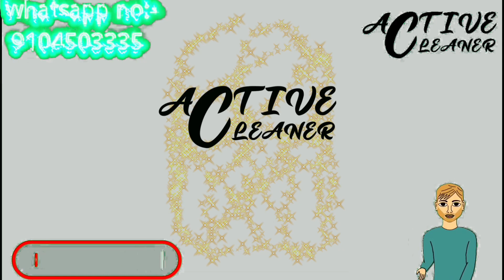how to check measurement of caustic soda and acid Slurry| dishwash liquid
pH RATIO NIKALNA SIKHE AASANI SE|HOW TO MAINTAIN PH RATIO|

ph balance|ph ratio nikale aasani se|ph बैलेंस करना सीखें आसानी से phbalance @ACHHP

Liquid Detergent Ka PH Check Karne Ka Sahi Tarika

PH balance || what is ph adjustment for cleaning products

ph balance in dishwash | ph balance | ph बैलेंस करना सीखें

How to test PH with PH liquid in Hindi

P.H.BALANCE KARNA SEEKHE

Acid slurry का pH कैसे adjust किया जाता है ?

Dish Wash Liquid Ka PH Kitna Hona Chahie Sahi Formula

how to make PH balance in Dishwash liquid#अच्छा डिश वाश बनाने केलिए पिएच बैलेंस करना सीखे

HOW TO BALANCE PH LEVEL ||DISHWASH LIQUID ph phlevel | dishwash | Handwash | DETERGENT LIQUID

PH बैलेंस करने का तरीका How to balance PH in detergent,soap and handwash

ph intro
ph balance
ph balance face wash
ph balance shampoo
ph balance soap
ph balance kya hota hai
ph balance body wash

फॉर्मूला बुक और फॉर्मूला एक्सेल खरीदने के लिए इस नंबर पर व्हाट्सएप करे:- 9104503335

ACID THICKENER
ALOEVERA GEL
BATH SOAP
BATHROOM CLEANER
BLACK PHENYL
BODY LOTION CREAM
BODY WASH
BUBBLES LIQUID
CAR INTERIOR & ROOF CLEANER SPRAY
CAR POLISH
CAR SHAMPOO
COCONUT OIL
COLD CREAM
COLOUR PHENYL
COMFERT FABRIC
CREAM BASE
CUTTING OIL
DETERGENT CRYSTEL
DETERGENT GEL
DETERGENT NIROL SOAP
DETERGENT POWDER
DETERGENT POWDER (LOW PRICE)
DETERGENT SOAP
DETERGENT SOAP (LOW PRISE)
DISHWASH COMPOUND
DISHWASH LIQUID
DISHWASH PASTE
DISHWASH POWDER
DISHWASH SOAP
EYE LINER
EYE SHADOW
EZEE WOOLEN CLEANER
FABRIC WHITNER
FACE MASSAGE CREAM
FACE POWDER
FACE SCRUB
FACEWASH GEL
FAIRNESS CREAM
FITKARI (ALUM)
FLOOR CLEANER
FURNITURE POLISH
GLUE (GUM)
GLYCERINE
GLYCERINE SOAP
GREASE
GREEN PHENYL
HAIR BUTTER
HAIR COLOUR
HAIR CONDITIONER
HAIR DYE
HAIR GEL
HAIR SERUM
HAIR SHAMPOO
HANDWASH COMPOUND
HANDWASH LIQUID
HANDWASH POWDER
HANDWASH SOAP
INK (STAMP & PEN)
INK REMOVER
KAJAL
KITCHEN CLEANER
LIGHT HAIR OIL
LIP BALM
LIP LINER
LIQUID DETERGENT
MASCARA
MULTIPURPOSE LIQUID
MULTIPURPOSE POWDER
NAPTHALEAN BALLS
NEEL LIQUID
NEEL POWDER
NIROL HOME MADE SOAP
PEARL POWDER
PERFUME SPRAY
PH BALANCE
PITAMBARI LIQUID
PITAMBARI POWDER
PLASTIC CLEANER
RUST CLEANER
SCENTED WHITE PHENYL
SHAMPOO BASE
SHOWER GEL
SOAP BASE
SYNTHETIC THICKNER
TRANSPAPENT SOAP
ULTRASOUND GEL
VASELINE PETROLIUM JELLY
WHITE PHENYL
WOOD CLEANER